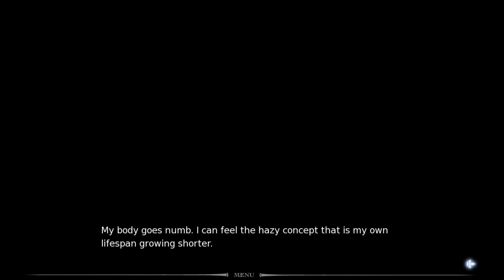fault milestone two side:above Gameplay PC HD [1080p 60FPS]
fault milestone two side:above PC Gameplay 1080p (Video Game)